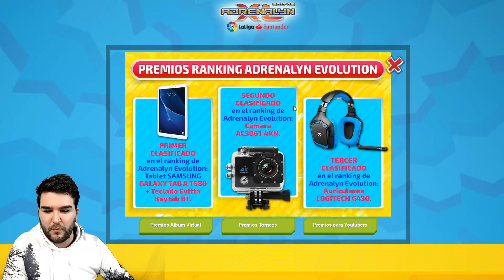¡Como jugar a Adrenalyn! (Juego de cartas) en ADRENALYN ESPAÑOL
Hoy vengo a presentaros otro juego de cartas, pero en este en específico, ayudé en su diseño y su balance junto a Panini.
Llevaba bastante tiempo trabajando con ellos y parace ser que finalmente podemos presentar Adrenalyn, el juego de cartas!

Disfrutad de este vídeo de Adrenalyn en español